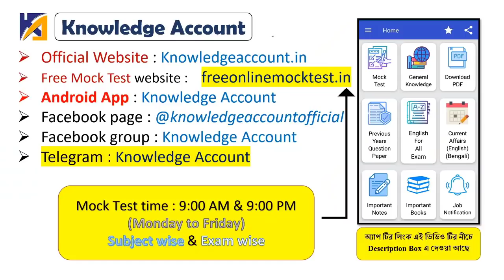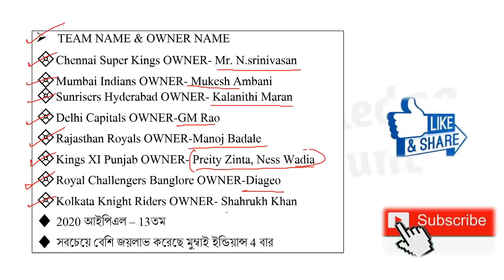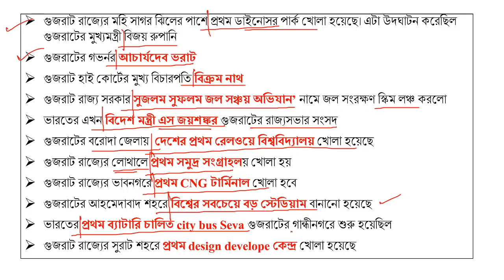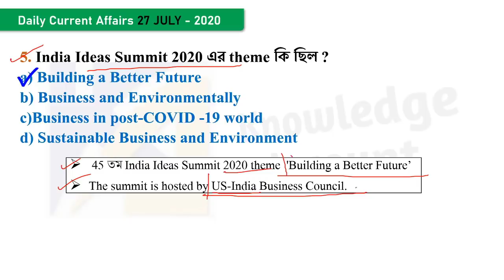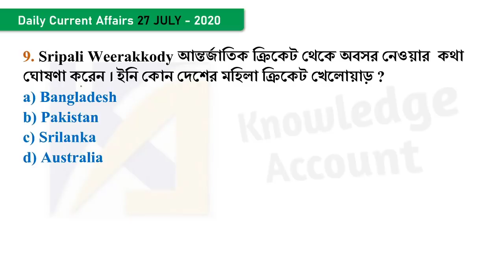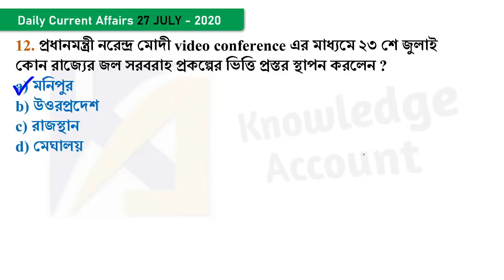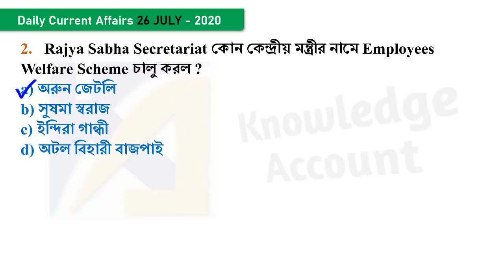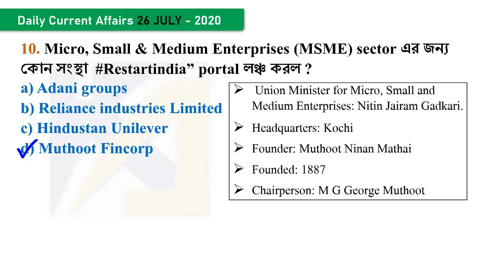27th July 2020 daily current affairs in bengali knowledge account কারেন্ট অ্যাফেয়ার্স 2020